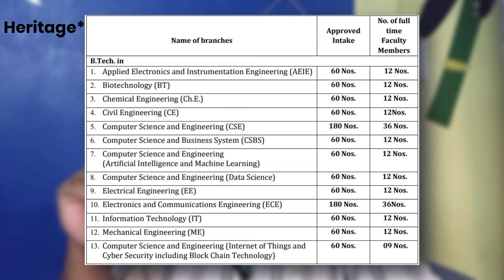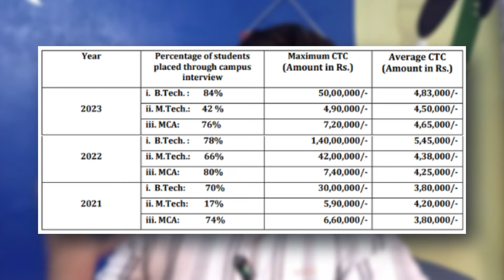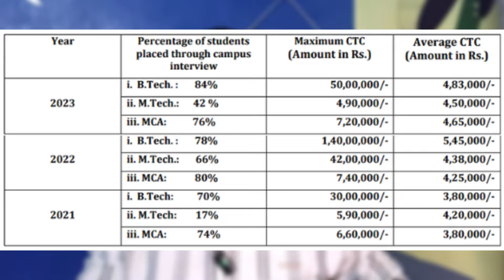IEM VS HERITAGE || WBJEE COUNSELLING PRIVATE COLLEGE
hERITAGE VS IEM WHAT IS A GOOD INSTITUTE. LET'S COMPARE

Hindi
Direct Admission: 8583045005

Office address: Eco Intelligent Park, Floor 14, opp Techno India University, 3, Street Number 2, EM Block, Sector V, Bidhannagar, Kolkata, West Bengal 700091